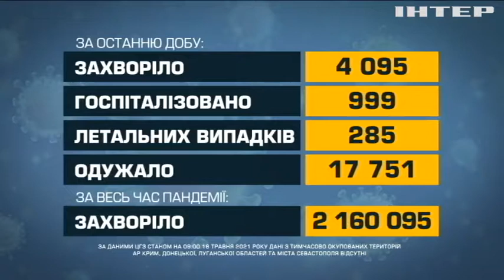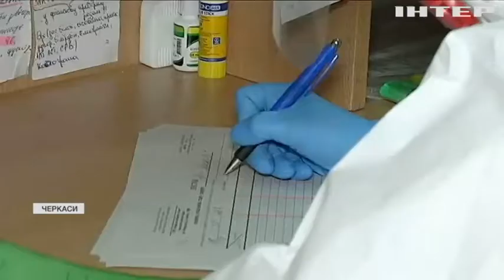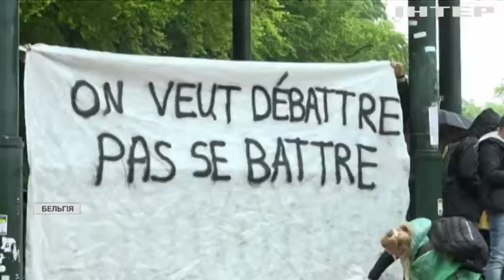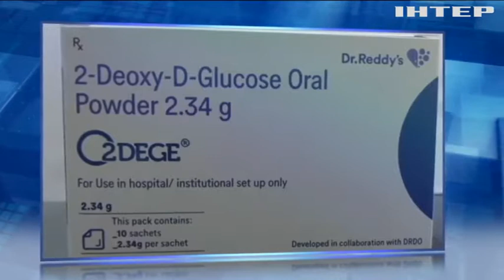Новости 9:00, выпуск за 18 мая 2021 года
Дивіться у цьому випуску: Театри Великої Британії відкрилися після карантину. США поділяться 80 млн доз вакцини проти COVID-19. В Індії випустили порошок проти COVID-19.